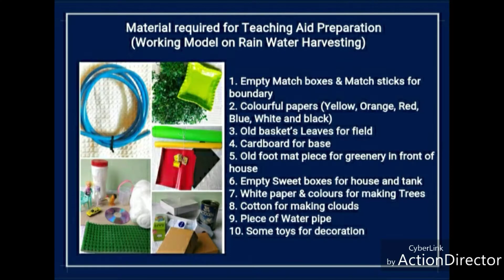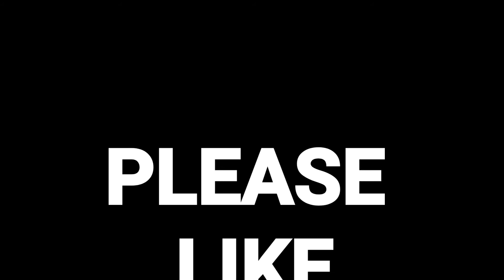Rain Water Harvesting (Working Model)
Working Model of Rain Water Harvesting

Link for Our other you tube channel:-

Hello Everyone,
Today today I am sharing a Video related to "Rain Water Harvesting". In this video I have tried to explain the process of "Rain Water Harvestingting" in short.

Thank you so much for your kind Subscription.